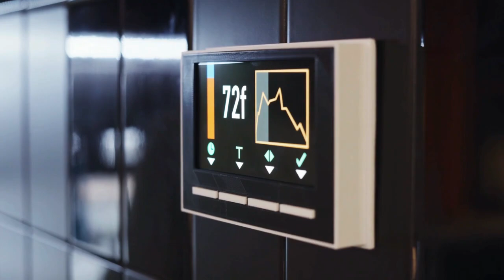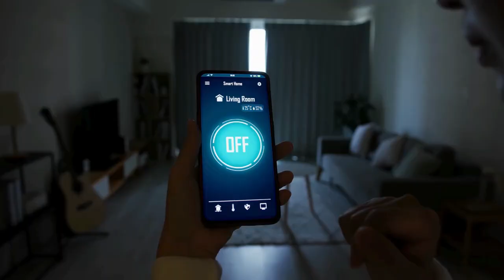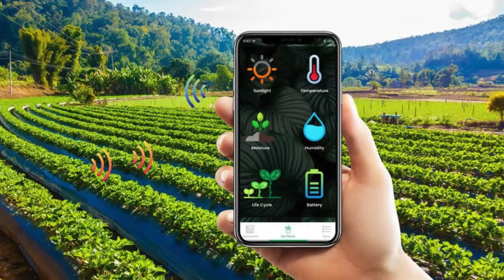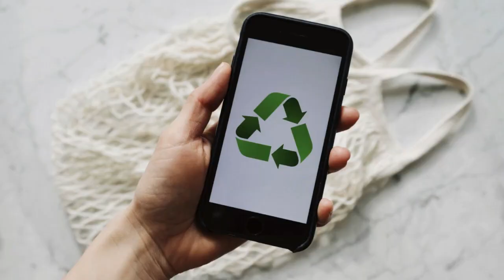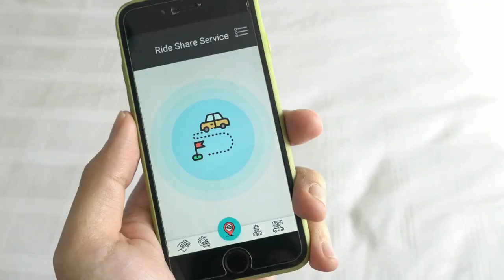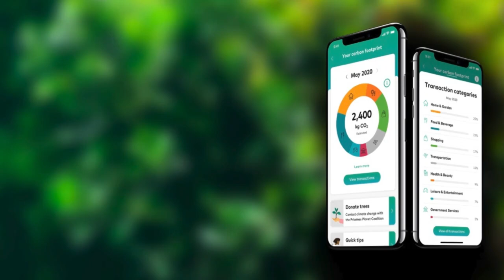Sustainable Living with AI: Tech Tips for a Greener Home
Welcome to Green Life Guide! 🌿🌍 In this video, we explore how AI technology can help you live more sustainably and make your home greener. From smart thermostats to AI-guided shopping, discover the tech tips that can significantly reduce your environmental footprint and enhance energy efficiency.

Topics covered in this video:
1. Use Smart Thermostats for Efficient Heating 🌡️ - Optimize heating and cooling with AI-powered thermostats.
2. Install AI-Powered Lighting Systems 💡 - Save energy with intelligent lighting that adapts to your needs.
3. Utilize Smart Plugs to Cut Down Energy Waste 🔌 - Manage and reduce energy consumption with smart plugs.
4. Optimize Energy Use with AI ⚡ - Use AI to monitor and optimize overall energy use in your home.
5. Conserve Water with Smart Irrigation 💧 - Implement smart irrigation systems to save water in your garden.
6. Reduce Waste with AI-enabled Sorting and Tracking 🗑️ - Efficiently sort and track waste to minimize landfill contributions.
7. Make Sustainable Choices with AI-Guided Shopping 🛍️ - Use AI to make eco-friendly shopping decisions.
8. Embrace Green Transportation with AI 🚲 - Leverage AI for more sustainable transportation options.
9. Automate Your Home for Maximum Energy Efficiency 🏠 - Automate home systems to maximize energy efficiency.
10. Track Your Carbon Footprint with AI-Powered Apps 📱 - Monitor and reduce your carbon footprint with AI apps.

- Discover how AI technology can enhance sustainable living.
- Learn practical tips to reduce your environmental impact using smart tech.
- Get inspired to incorporate AI-driven solutions for a greener home.